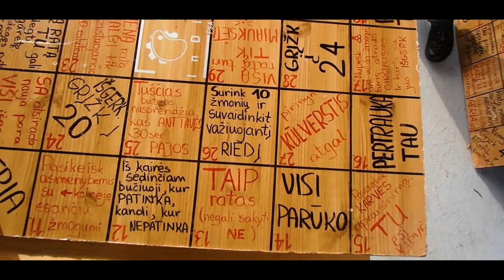Four Monkey Bridge Challenge - Gabrielius Ser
Hi, in this video I and a couple of friends hiking across 4 monkey bridges. Despite having my camera broken again, I managed to put this video together. Enjoy ;)

Thanks! Do want to become friends on Facebook? My Facebook